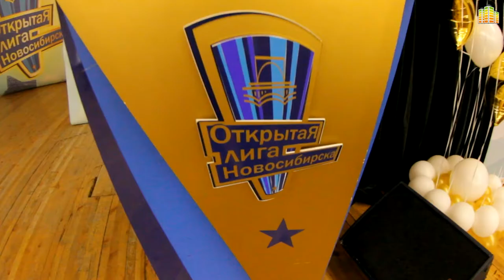Четвертьфинал Открытой лиги КВН